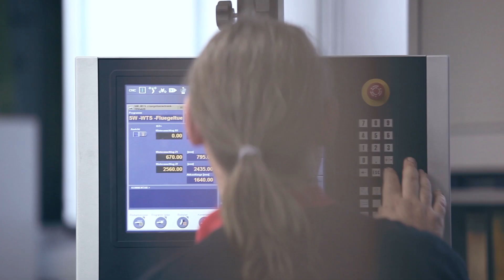HK Produktion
Mit den HK-Produkten verbinden unsere Kunden Professionalität, Qualität und Zuverlässigkeit.

Dies erreichen wir mit einer durchdachten Produktion, mit langjähriger Erfahrung und viel Kompetenz.

Durch die Verwendung hochwertiger Materialien und Bauteile erreichen wir ein Höchstmaß an Qualität.

Unsere HK Produkte bieten eine hochwertige Industriequalität zum fairen Preis.

Und das alles mit einer Produktion Made in Germany.